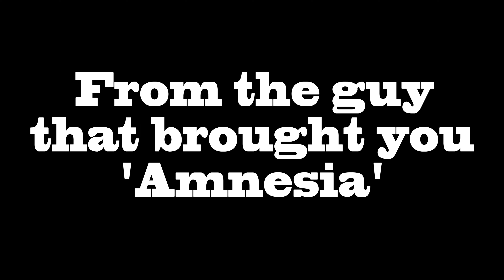Buddha & Dank: Dank's Widow & Bastard Son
Buddha meets Dank's secret family.